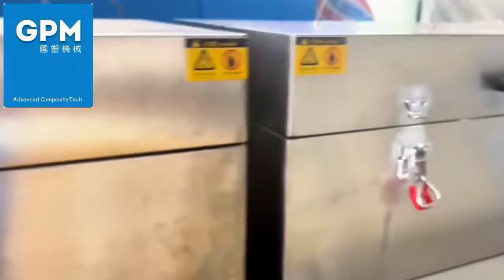Wet powder impregnation Machine Line For PEEK Carbon Fiber Reinforced UD Prepreg Thermoplastic Tape;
Reed  lee
Wet powder impregnation（Suspension Impregnation Method）Production Line For PEEK（Polyetheretherketone）Continuous Carbon Fiber Reinforced UD Prepreg Thermoplastic Tape ;

Wet powder impregnation is also called the suspension impregnation method, Wet powder method refers to the addition of powdered resin in water or other organic solvents to prepare a uniform suspension, in the preparation process, by changing the trajectory of the fiber, so that the fiber can better uniform contact with the resin, the resin can be effectively dispersed in the fiber bundle, and finally through different procedures for drying, removing solvents and melting molding.

When the carbon fiber passes through the solution,and the chemical PEEK（Polyetheretherketone） thermoplastic resin powder adheres to the fiber surface and between the fiber bundles,The liquid is quickly removed by heating, and finally the carbon fiber UD prepreg thermoplastic tape  is obtained by hot-melt and pressing roller.

Wet powder impregnation Production Line For PEEK Continuous Carbon Fiber Reinforced UD Prepreg Thermoplastic Tape ;

GPM Machinery (Shanghai) Co., Ltd. is a manufacturer of plastic extrusion equipment and continuous fiber reinforced thermoplastic composite equipment (CFRTP) .

Chapter for Wet powder impregnation Machine Line For PEEK Carbon Fiber Reinforced UD Prepreg Thermoplastic Tape:

00:00 Wet powder impregnation Machine Line For PEEK Carbon Fiber Reinforced UD Prepreg Thermoplastic Tape
00:03 Carbon fiber creel
00:06 Carbon fiber heating oven
00:09 Carbon fiber widening
00:26 PEEK (Polyetheretherketone) slurry and carbon fiber yarn soaking pool
00:50 Carbon Fiber UD Tape Roller Press
00:53 Carbon Fiber Prepreg Thermoplastic Tape